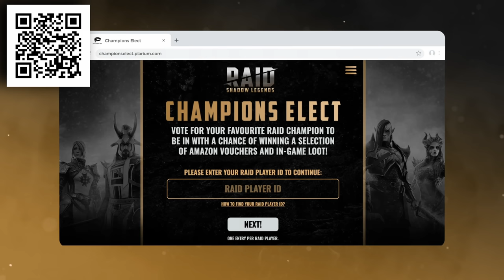China's Rare Re-introduction is NOT balanced - Type 69-IIA - War Thunder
Install Raid for Free!  Mobile and PC and get a special starter pack with an Epic champion Chonoru/ Jotun

Raid: Shadow Legends “Champions Elect” Prize Promotion. Entry is Open to legal residents of THE 50 UNITED STATES AND THE DISTRICT OF COLUMBIA (EXCLUDING NEW YORK AND FLORIDA), who are 18 years or older. VOID WHERE PROHIBITED. Open only to NEW users with a valid Player ID that downloaded Raid: Shadow Legends and opened a Game Account after January 1st, 2023. In-game purchases are available. NO PURCHASE NECESSARY TO ENTER OR TO WIN A PRIZE. A PURCHASE DOES NOT IMPROVE YOUR CHANCES OF WINNING A PRIZE. Prizes: in-game items and/or Amazon.com Gift Cards, in the value and number as described in the Promotion Official Rules [championselect.plarium.com]. Additional Terms may apply on Amazon.com Gift Cards as set forth Prizes will be rewarded randomly, and subject to Eligibility Requirement/s set forth in the Promotion Official Rules. Promotion Period: January 16th at 00:01 – February 10th at 23:59. Personal Data will be processed in accordance with the Privacy Notice [championselect.plarium.com

00:00 - Twitch Highlight
00:27 - Intro
06:17 - Urban Hard Push?!
09:24 - Entirely in PANIC!
12:44 - One tap Wonder
16:08 - The MALDING is REAL
20:49 - a Solid 50/50

The Discord server is where you will find Justin and the rest of the gang hanging out, be it in voice or in the general areas, so feel free to join using this link!